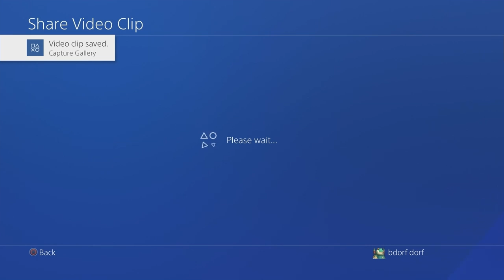2 INSANE Burst Pistol Only Combacks + Hilarious reactions from the other team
Leave a 🍍 emoji in the comments if you actually read these descriptions lol

I wanna see how many pineapples I can actually gather